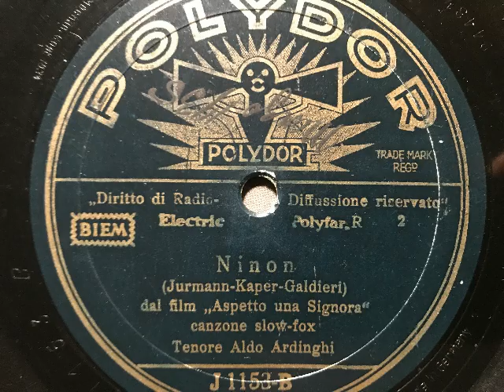Aldo Ardinghi,Tenor mit Tanzorchester, Ninon, Slow-Fox, Berlin, 1933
Aldo Ardinghi (Tenor) mit Tanz-Orchester. Ninon, Slow-Fox von  WalterJurmann und Bronislaw Kaper, italienischer Text: Galdieri aus dem Film: Ein Lied für Dich (Aspetto una Signora). Aufnahme 1933 in Berlin durch die Deutsche Grammophon Akt.-Ges. für Italien, dort auf Polydor veröffentlicht. Eine Schellackplatte aus dem Schallarchiv des Radiomuseum Hardthausen.